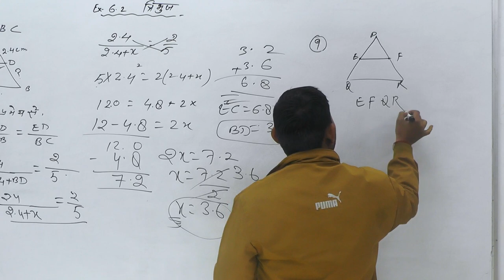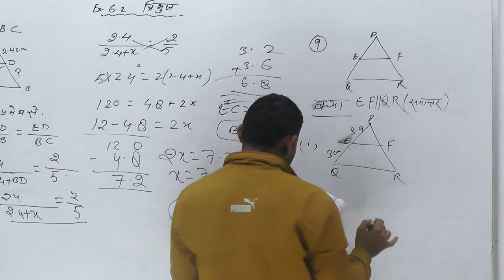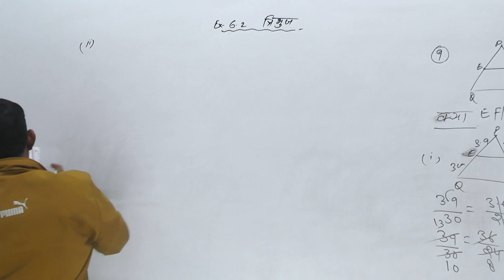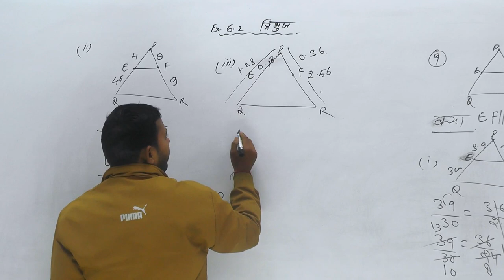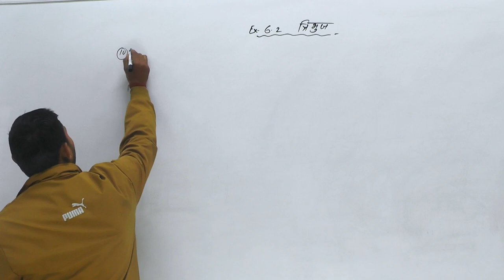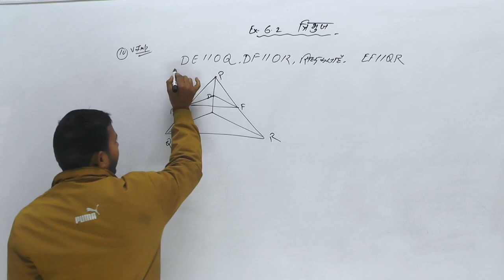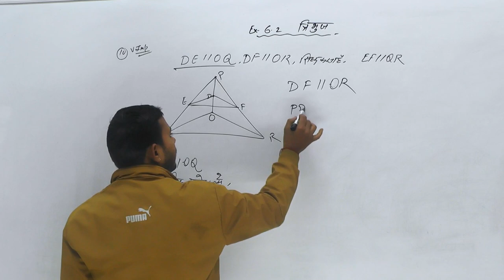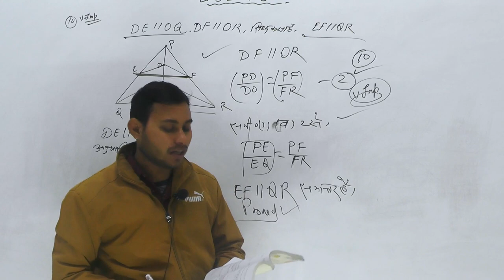Class - 10th Math || Triangle || (त्रिभुज) UP Board & CBSE Board || Ex-6.2 || Part-03